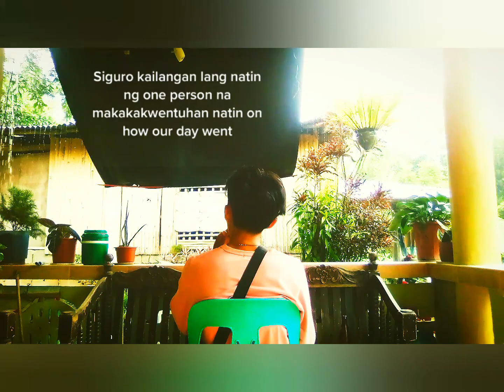SA TOTOO LANG